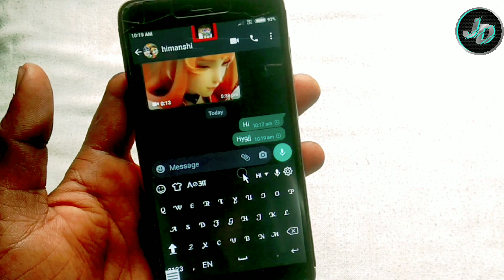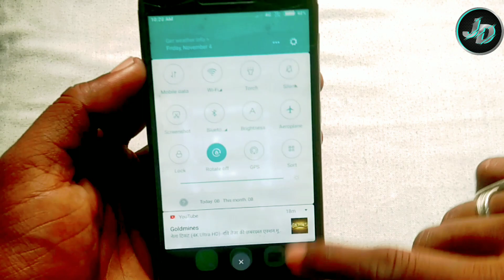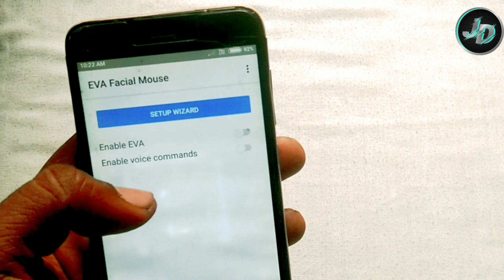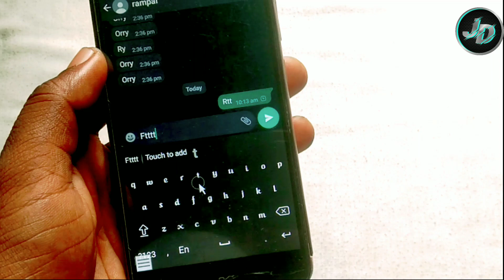मोबाइल को आँखों से कैसे चलाये|mobile ko aankho se control kaise kare|How To Control Mobile With Eyes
Hello dosto
Aaj hum bat karege ki bina phone ko touch kiye sirf aankho se kaise chala sakte hai .Ye video bina hath walo ke liye bahut i helpful hone wali hai.To chaliye video start karte hai.

Jitendra rajput
From:-orai ,jalaun (india)jdtechnical